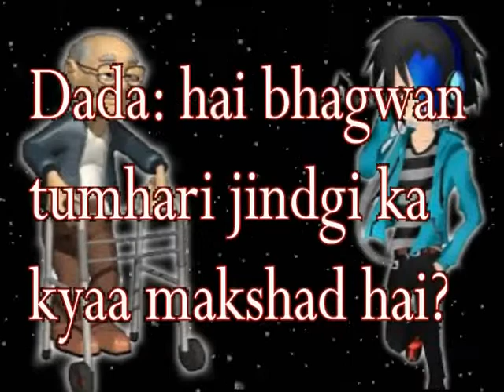Papa Kahate Hai Joke Fuuny...............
Simple and funny entertainment comedy joke by us for whom those like some entertainment in life.  a great humour. a crazy job. cool video. funny video,